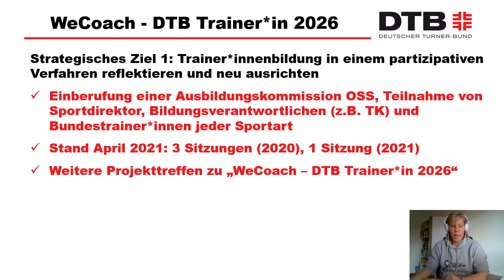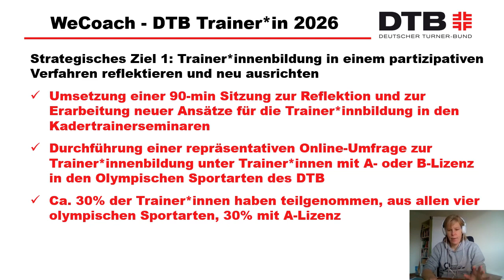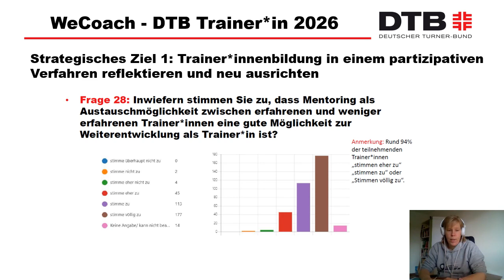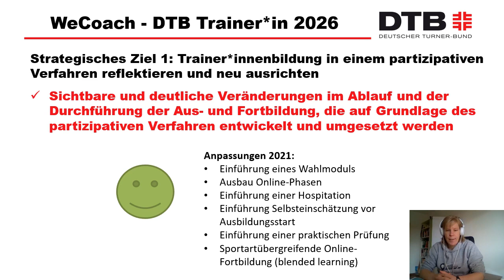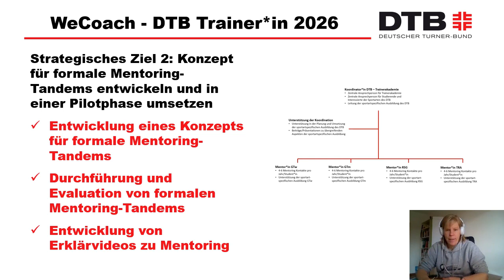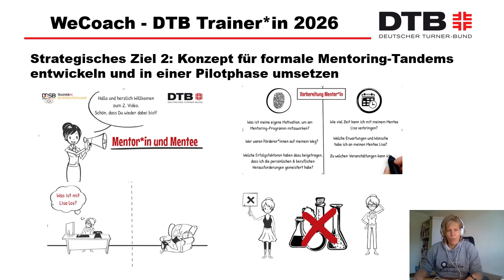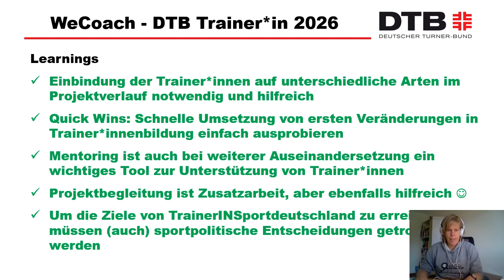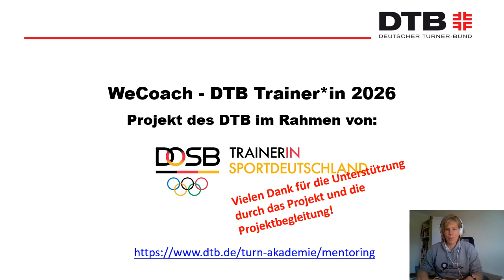DTB We Coach TrainerIn 2026